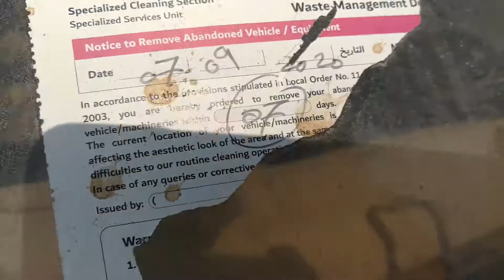Abandoned classic Volvo B 18 in Dubai 28.09.2020